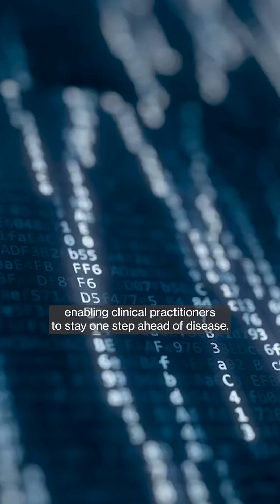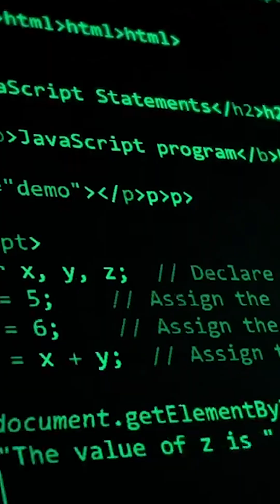Revolutionizing Pediatric Care Using AI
At Mount Sinai’s groundbreaking Center for AI in Child Health, Dr. Ben Glicksberg is leading a bold new era in pediatric innovation—where artificial intelligence is helping physicians diagnose and treat even the most vulnerable patients, like those in the NICU, with greater speed, precision, and compassion.

By safely embedding AI into real-world clinical care, the Center is addressing long-standing challenges in pediatric medicine—turning complex data into powerful, personalized care. These technologies are empowering clinicians to supercharge their decision-making without losing the human connection that defines world-class care.